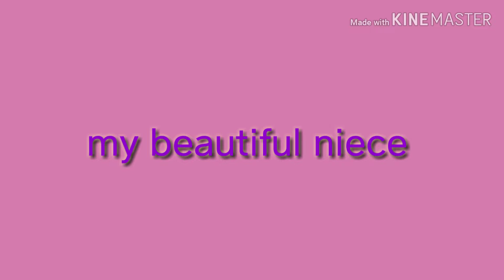My beautiful niece part 3